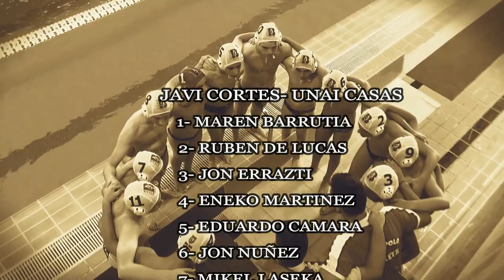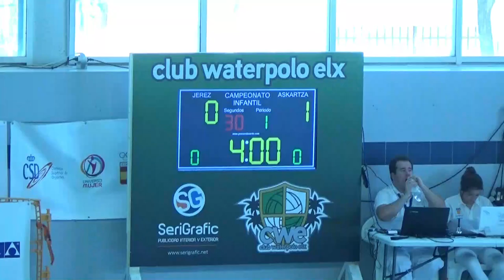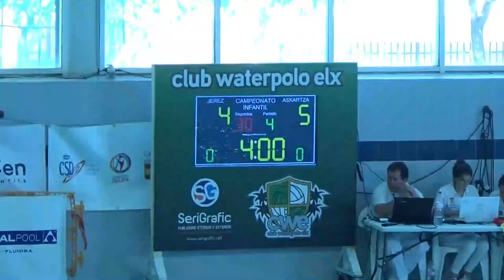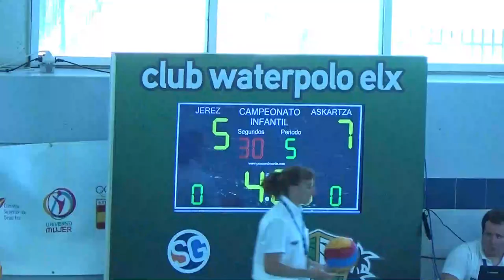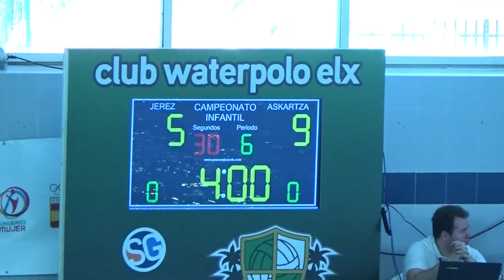JEREZ VS ASKARTZA